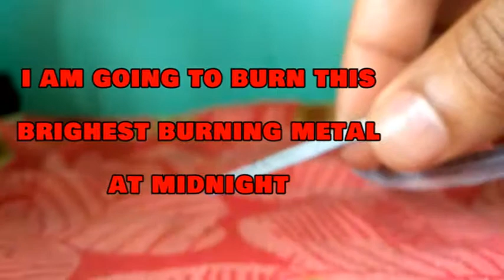BURNING OF BRIGHTEST GLOWING METAL MAGNESIUM AT MIDNIGHT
When magnesium burns, it is actually reacting with oxygen in the air and not with fire. Fire is what we call the heat and light produced when things burn. Magnesium reacts with oxygen to make a compound called magnesium oxide. The bright light results because this reaction produces a lot of heat.